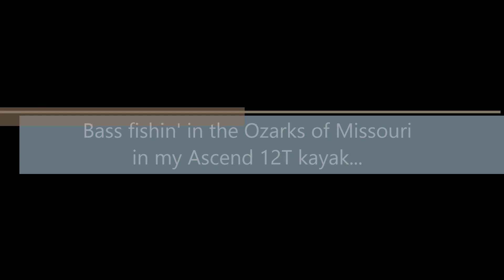Bass Fishin' in the Ozarks of Missouri in my Ascend FS12T kayak... Aug 9, 2019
Caught three nice largemouth bass and lost a couple REALLY nice ones... :-(